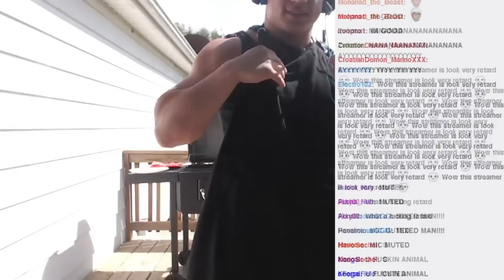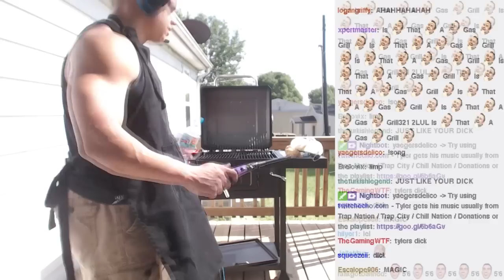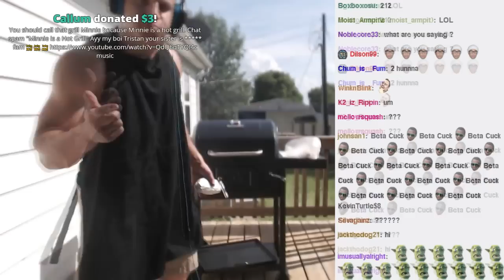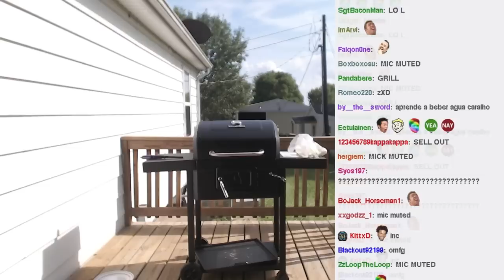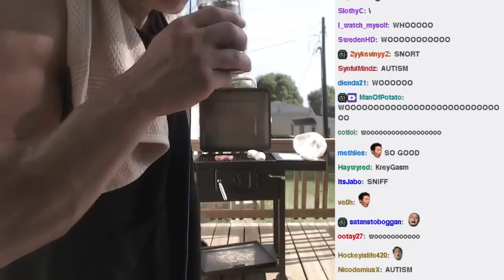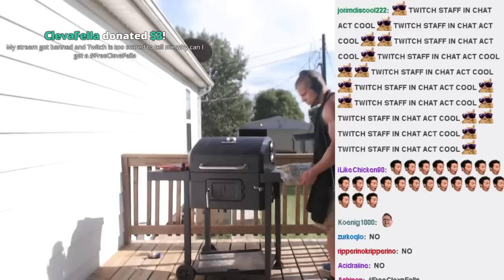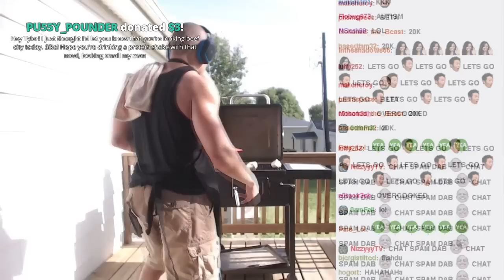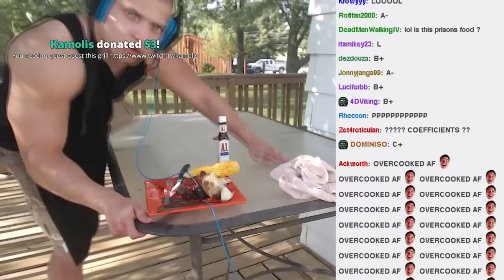CHEF TYLER1 - GRILLING